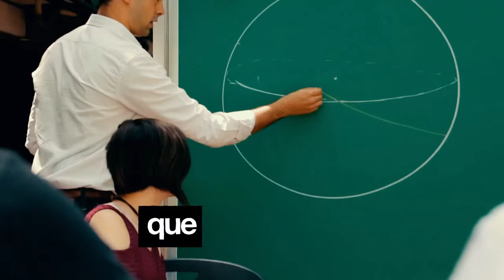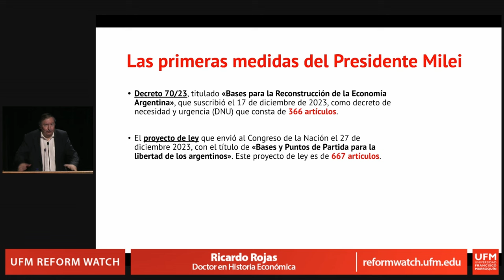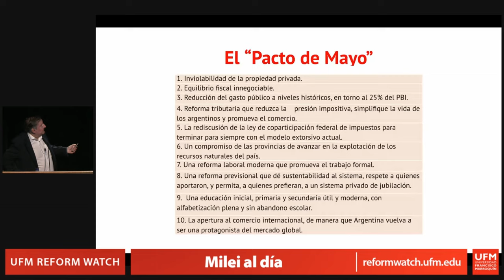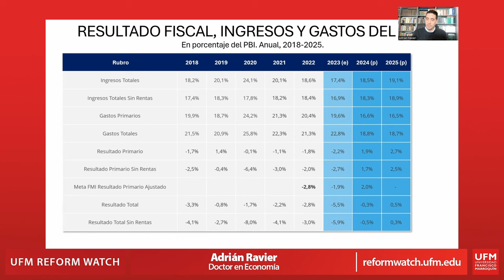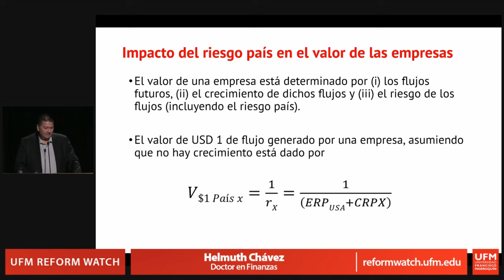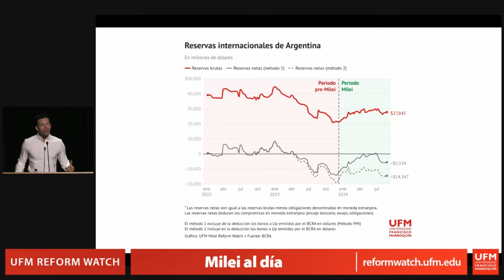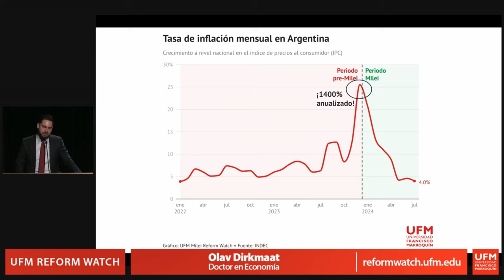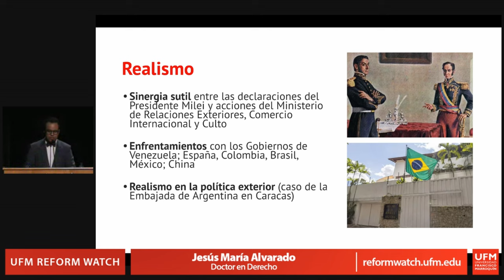Milei al día | UFM Reform Watch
UFM Reform Watch se creó con el propósito de dar seguimiento a las reformas y terapias de shock implementadas por reformadores en todo el mundo. Creemos que es valioso estudiar, analizar y destacar los métodos y contenidos de las reformas de libre mercado para inspirar reformas similares en otros países. El primer proyecto de UFM Reform Watch consiste en monitorear los avances de las reformas liberales del presidente Javier Milei en Argentina.

Los invitamos a seguir los avances del análisis del caso Milei a través del proyecto UFM Reform Watch.

Organizado por:
Universidad Francisco Marroquín | UFM Reform Watch